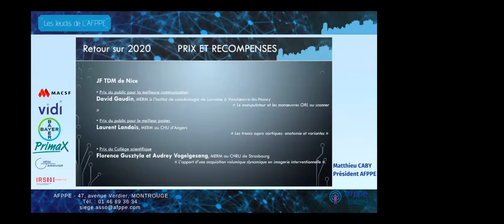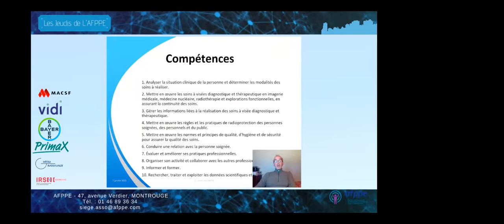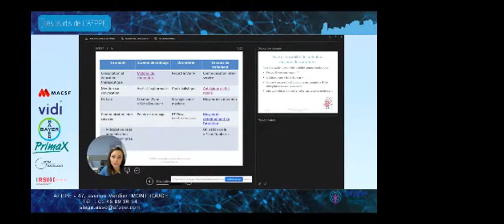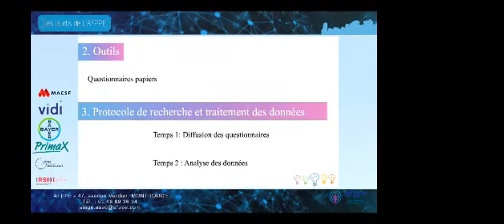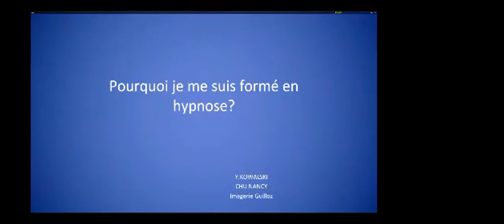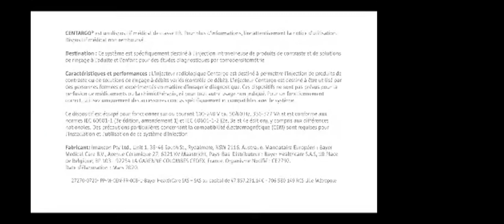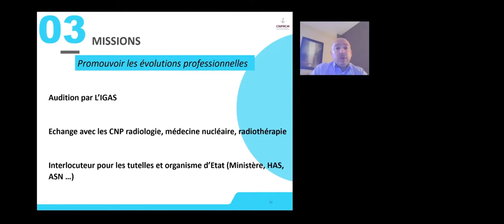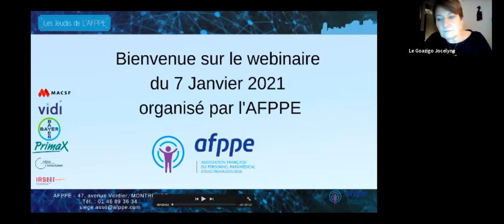Les Jeudis de l'AFPPE - 7 janvier 2021 - Être soignant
Webinaire proposé par l'Association Française du Personnel Paramédical d'Électroradiologie (AFPPE) sur le thème de la reconnaissance du manipulateur comme soignant.